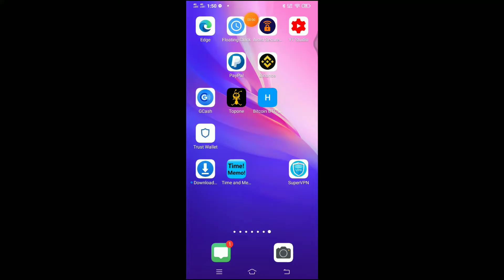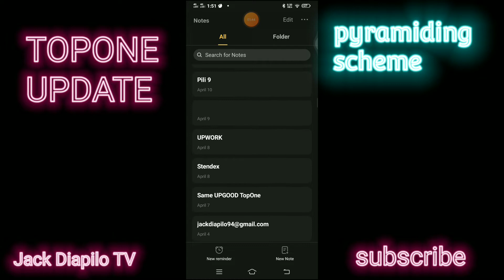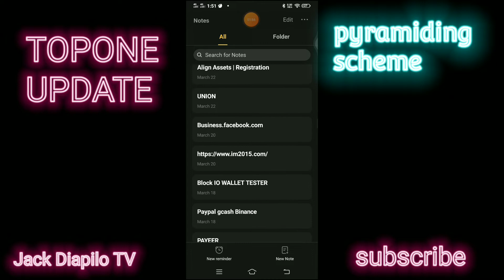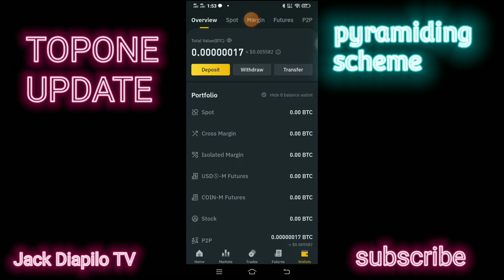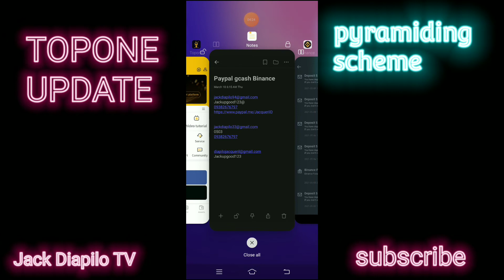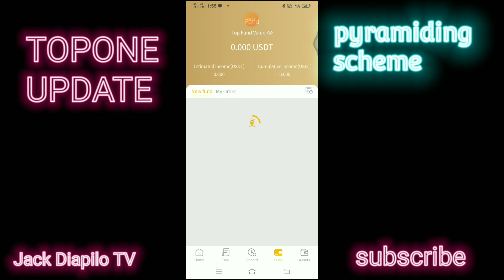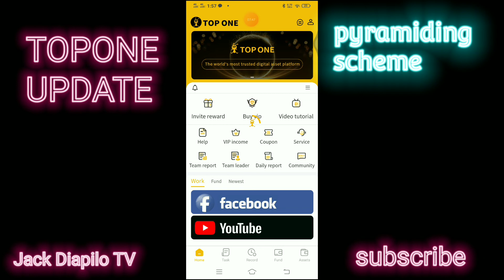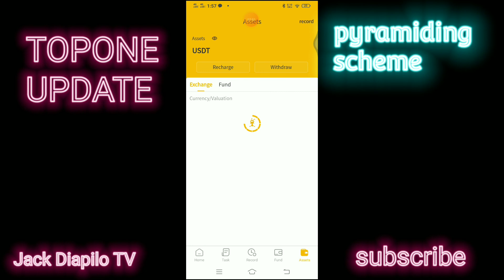TopOne Update My Experience In One Month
ipakita ko kung Ano na Ang nangyari sa TopOne naging member po ako almost 2 months biglang nagluko2 yung website na yan panuorin lng hanggang sa huli guys